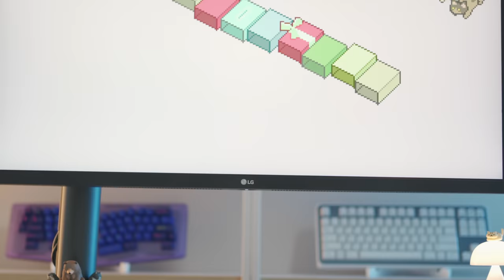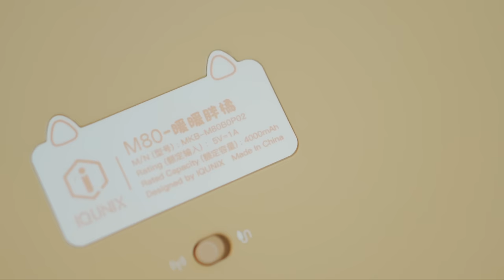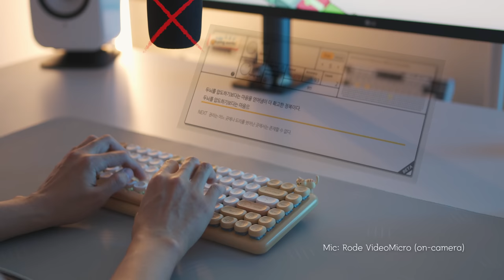Catboard :3 M80 Purry Cat Wireless Mechanical Keyboard Unboxing & Typing Sounds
0:00 Intro
0:13 Unboxing
1:11 Keycap, switch, stab
2:01 Angle, feet
2:27 Fn combo, LED effect
3:41 More shots
4:03 Typing sounds (Shure MV7)
4:36 Typing sounds (deskmat, Shure MV7)
5:46 Typing sounds (Rode VideoMicro)

🎵 Music
Coffeehouse by Large - Matt Large